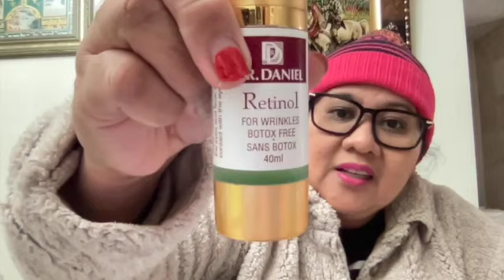DR.DANIEL'S PRODUCTS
DOCTOR DANIEL BIO CARE CLINIC ONTARIO TORONTO CANADA